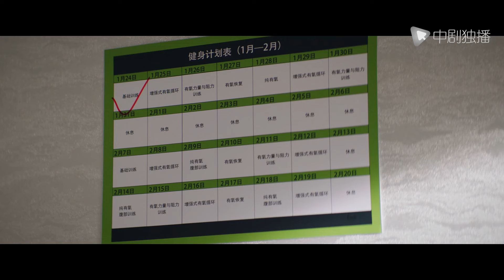美女为报复总裁，去豪宅当正妻私教，总裁回家一见吓傻了